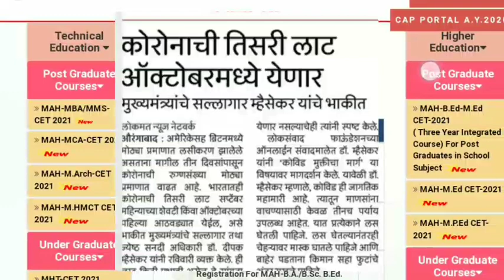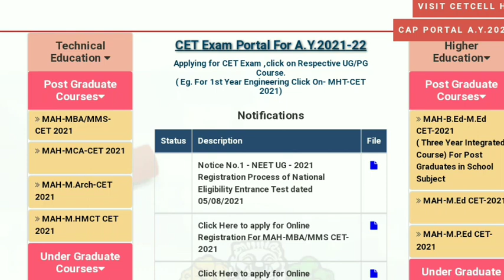MHT-CET 2021 Postponed || MHTCET 2021 Exam Date 💥